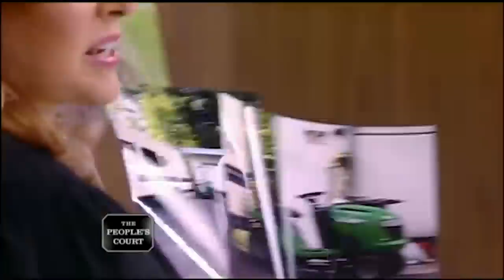Mowing Down a Customer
The plaintiff says he dropped his lawn mower off at the defendant’s shop to sell, but they used it for their own personal tasks. On top of that, they’re trying to charge storage fees. He’s suing for the lawn mower “hostage” fees. The defendant says the plaintiff dropped off the mower for repairs, but the man didn’t come back for a year. They’re countersuing for storage fees and an unpaid repair bill.

Case: 25-143